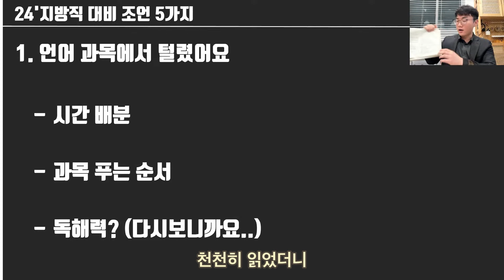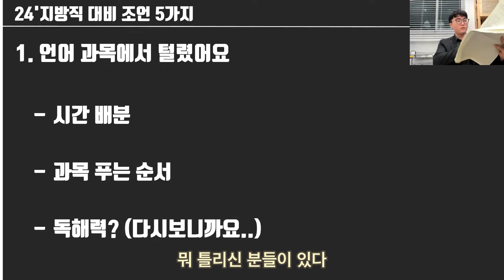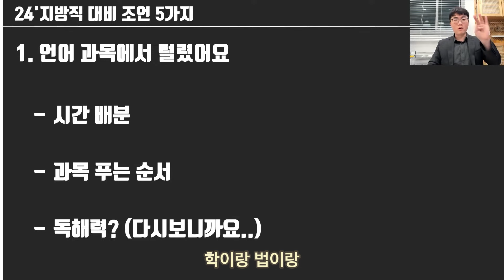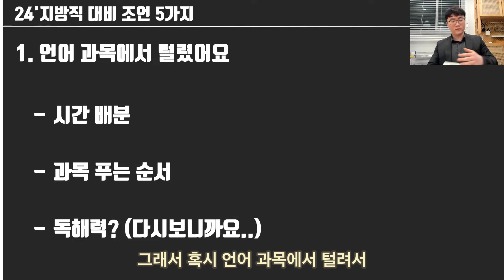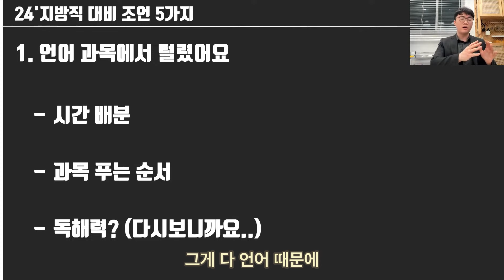합격생은 국어 영어 점수 안 떨어진 이유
국9 시험 이후 3일간 40여명의 학생분과 이야기 나누고
고민을 들었습니다.
국어 영어 독해 관련 조언